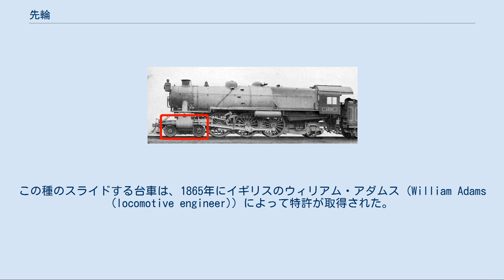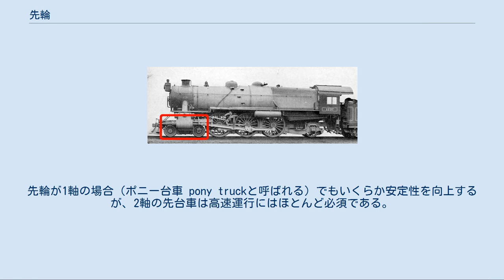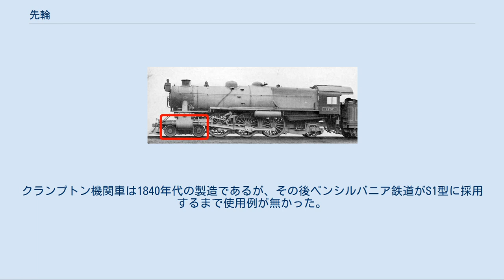先輪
蒸気機関車の先台車（2軸の先輪をもつ） 先輪 （せんりん、leading wheel） は、蒸気機関車において動輪より前にある動力のない車輪である。
通常、先輪の車軸は台車に配置されている。
この台車のことを先台車という。
先輪は機関車がカーブを通り抜ける助けをし、またボイラーの前部、あるいはキャブフォワードの場合には運転室を支える働きをする。
 重要な点として、先台車は垂直な軸に沿って単純に回転するだけの動きをするわけではなく、わずかながら横方向の動きも許容しなければならない。
そうでなければ、機関車はカーブに正確に沿って走ることができない。
この動きを制御し、中心に戻ろうとする復元力を与えるために、通常スプリングなどを用いた機構が組み込まれている。
この種のスライドする台車は、1865年にイギリスのウィリアム・アダムス (William Adams (locomotive engineer)) によって特許が取得された。
先輪を初めて使ったと一般に考えられているのはアメリカ合衆国のジョン・ジャービス (John B. Jervis) で、1832年に2軸の先輪と1軸の動輪を備えた機関車の設計に採用した。
この車軸配置はジャービスと呼ばれている。
ホワイト式表記法によれば、この機関車は4-2-0と表され、4輪の先輪と2輪の動輪を備え、従輪を備えていないということである。
UIC式表記法では車輪の数ではなく車軸の数を数え、また動軸の数を数えるために記号を用い、ジャービス式は2-Aとなる。
 先台車を備えていない機関車は一般的に高速用には不適とみなされている。
イギリスの鉄道検査官は、グレート・ウェスタン鉄道のダブルボイス駅 (Doublebois) で起きた2両の車輪配置0-4-4の機関車による事故を受けて、この慣例を1895年に宣告した。
しかしながら、他の技術者はこの慣例に反発し、ロンドン・ブライトン・アンド・サウス・コースト鉄道 (London, Brighton and South Coast Railway) の有名な車輪配置0-4-2のグラッドストンクラス (LB&SCR B1 class) 旅客急行用機関車は、1933年まで特に問題なく運行を続けていた。
先輪が1軸の場合（ポニー台車 pony truckと呼ばれる）でもいくらか安定性を向上するが、2軸の先台車は高速運行にはほとんど必須である。
 1両の機関車に備えられた最大の先輪の数は6輪（3軸）で、車輪配置6-2-0のクランプトン機関車 (Crampton locomotive) や、車輪配置6-4-4-6のペンシルバニア鉄道S1型 (PRR S1) デュープレックス機関車 (Duplex locomotive)や車輪配置6-8-6のS2型 (PRR S2) 蒸気タービン機関車などがある。
3軸の先台車はあまり一般的ではない。
クランプトン機関車は1840年代の製造であるが、その後ペンシルバニア鉄道がS1型に採用するまで使用例が無かった。